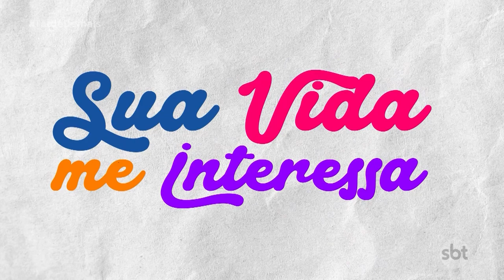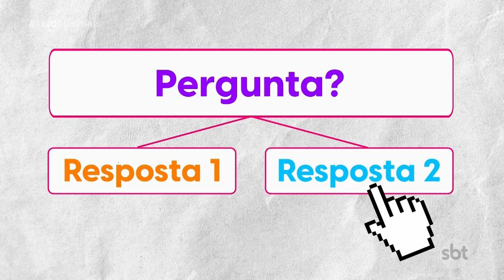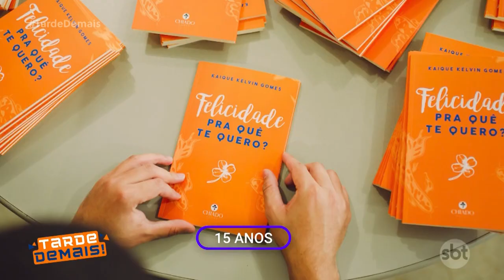Tarde Demais - (14-08-2023)